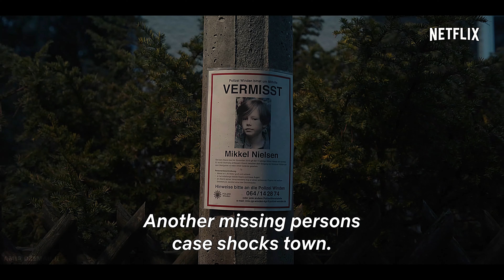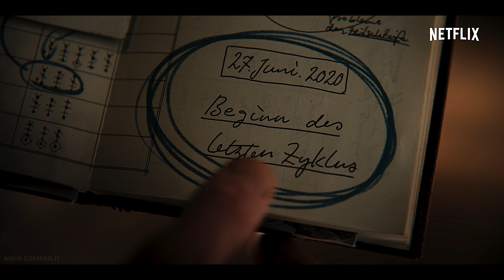DARK Season 3 - Official Trilogy Trailer [2020] (4K ULTRA-HD) • Netflix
DARK Season 3 - Official Franchise Trailer [2020] (4K ULTRA-HD) 2160p - 𝐓𝐡𝐞 𝐁𝐞𝐬𝐭 𝐐𝐮𝐚𝐥𝐢𝐭𝐲 𝐘𝐨𝐮 𝐇𝐚𝐯𝐞 𝐄𝐯𝐞𝐫 𝐄𝐱𝐩𝐞𝐫𝐢𝐞𝐧𝐜𝐞 𝐎𝐧 𝐘𝐨𝐮𝐓𝐮𝐛𝐞. 𝐇.𝟐𝟔𝟓 (𝐇𝐄𝐕𝐂)

The mind bending saga is coming to an end. Are you ready to have your biggest questions answered? DARK Season 3. June 27th - only on Netflix

The time-twisting madness reaches its conclusion in a strange new world, where some things are quite familiar — and others are disturbingly not.

𝟒𝐊 𝐔𝐋𝐓𝐑𝐀-𝐇𝐃 𝟐𝟏𝟔𝟎𝐩 (𝟑𝟖𝟒𝟎𝐱𝟐𝟏𝟔𝟎). 𝐇.𝟐𝟔𝟓 (𝐇𝐄𝐕𝐂)

Amir ǅemailji